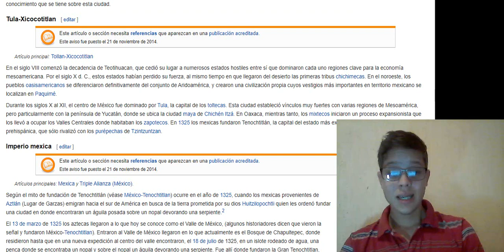Tula Xicocotitlan Historia de Mexico